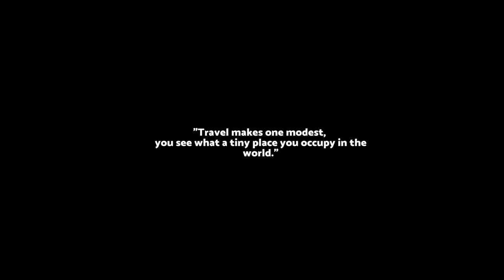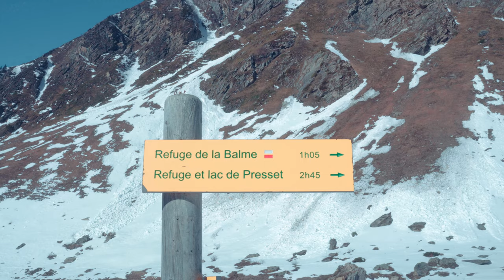A short winter camping adventure with our dog and defender: Overlanding the alps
Cold nights and warm hearts. We drove 2000km for a 5-day overland trip to the French Alps. A lot of people asked us: Isn't it too far for such a short time?

But we will show you: great adventures don't always have to be long to create memories for life.

Our first trip of 2023!

THIS is Lewie and the Rover, destination: THE FRENCH ALPS

For our partnership, we were so excited to use all our new gear in this adventure.

In this video:

0:00 - 00:40 - How Lewie prepares for an new adventure
0:40 - 02:37 - A cold night in a small French Town
02:37 - 02:44 - Our first night in the French Alps
03:28 - 05:21 - Cold nights but warm hearts
05:21 - 07:57 - Lewie his favorite hobby is hiking
07:57 - 08:47 - What we learned about short trips